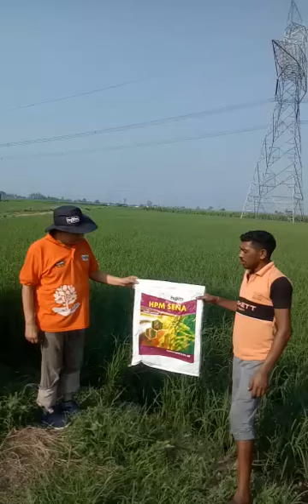Paddy Farmer's reviews about HPM Sena